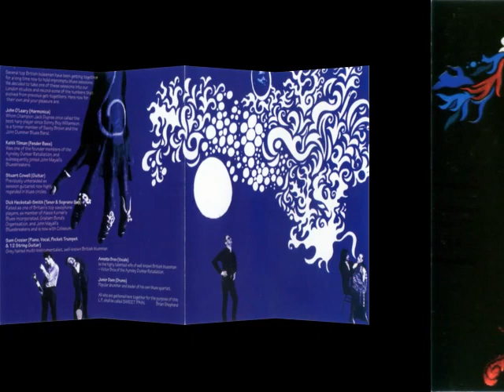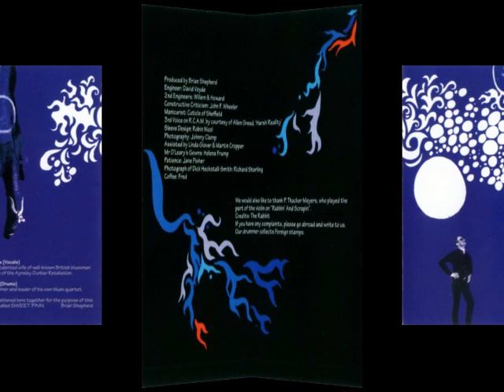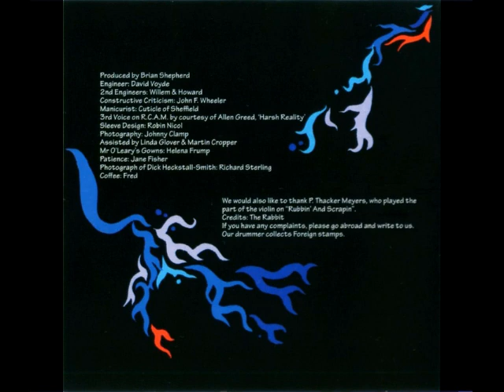Sweet Pain (UK) - Rubbin' And Scrapin'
Excellent Blues Rock band that only released this album.
In its line-up the band had Junior Dunn, drummer of Aynsley Dunbar and saxophonist Dick Heckstall-Smith who also played in the Graham Bond Organization.
And to complete the beautiful voice of the singer Annete Brox.
The sound is a mixture of blues rock, Jazz and some psychedelic touches with beautiful instrumental arrangements and the beautiful vocals of Annette Brox.

Annette Brox (Vocals)
Stuart Cowell (Guitar)
Sam Crozier (Percussion, Vocals, Keyboards, Trumpet)
Junior Dunn (Drums)
Alan Greed (Vocals)
Dick Heckstall-Smith (Sax)
John O'Leary (Harmonic)
Keith Tillman (bass)

Sweet Pain (UK) - Sweet Pain (1969)